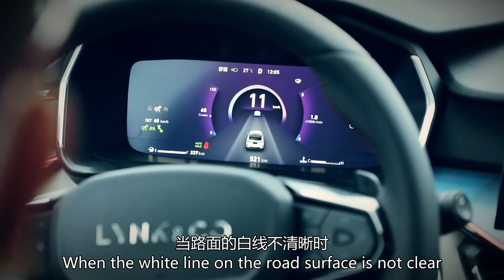年轻时尚精品SUV 2020试驾LYNK&CO领克06